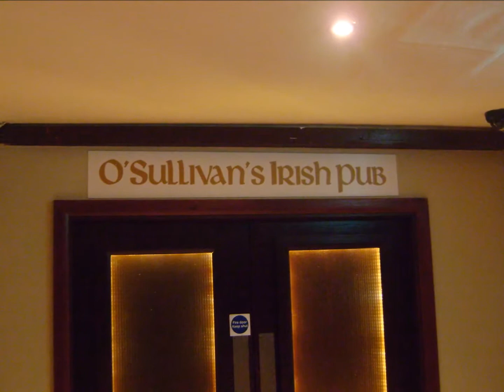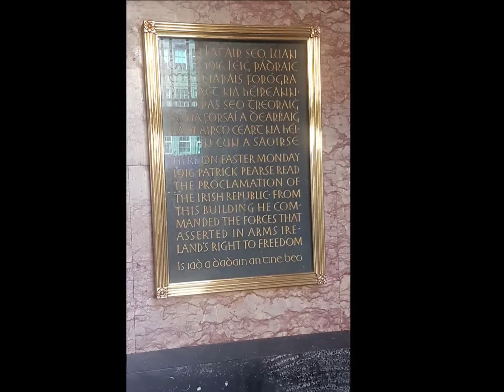summer in dublin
musik von einer band namens Bangers and March, bilder von mir und dem letzten aufenthalt in dublin